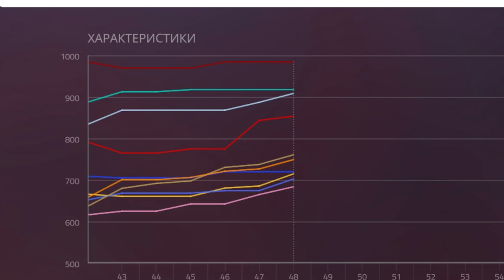F1 2019 КАРЬЕРА #48 - МОНАКО С ОБГОНАМИ?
Новая команда - новый вызов! Борьба в средней группе должна сделать ролики интересней и насыщеней. К тому же мы выступаем за команду Хаас.
Боты: 103% (ИСПЫТАНИЕ)
Руль: Logitech G27
Помощь: Элита
Повреждения: Симуляция
Строгость к срезанию углов: Обычные

Оцениваем гонку по 5-тибальной шкале в комментариях.